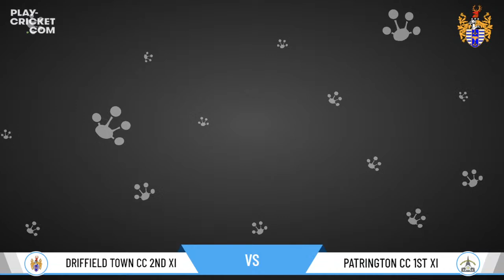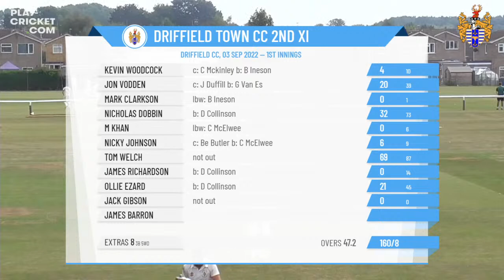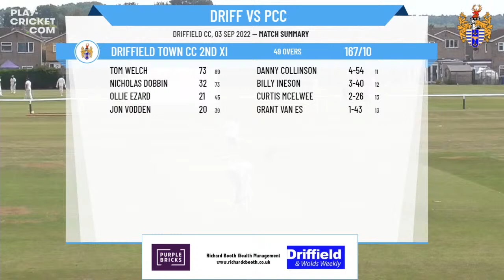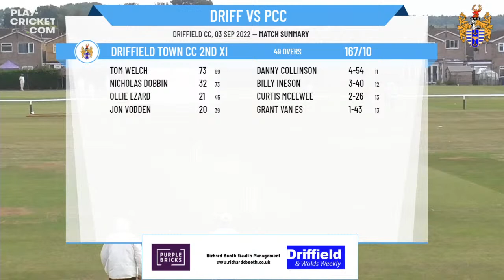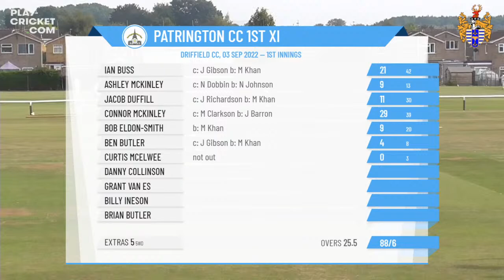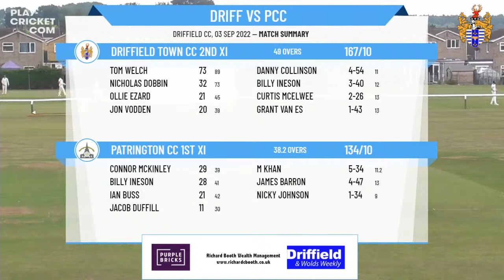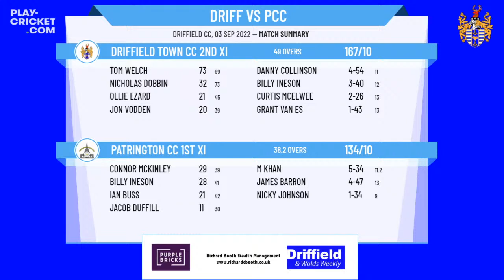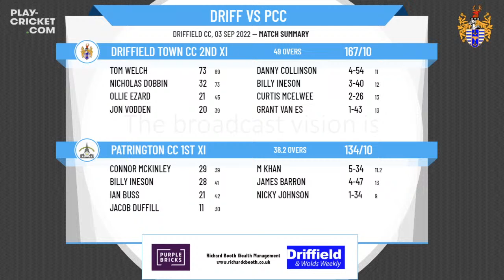Yorkshire Premier League North - Division 1 East - Driffield Town CC 2nd XI v Patrington CC 1st XI